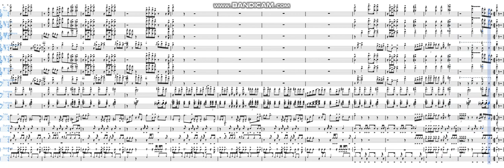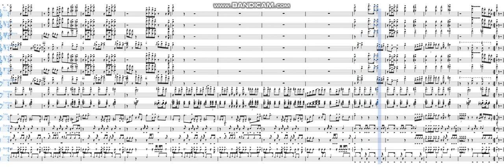"Pure IGNORANCE!" | {ORIGINAL COMPOSITION} | Marching Band Arrangement